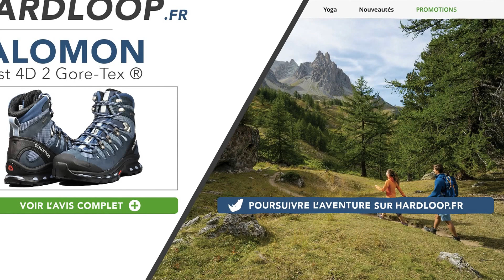Chaussure de randonnée | Salomon - Quest 4D2 Gore-Tex | Femme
Offrez à vos pieds le confort qu'ils méritent pour partir en quête de grands espaces. Salomon a intégré dans les Quest 4D 2 GTX tout son savoir-faire issu du trail.

Résultat, une chaussure de grande randonnée légère, stable, agile, imperméable et respirante.

Technologies utilisées :
- Contagrip ;
- 4D Chassis ;
- Gore-Tex ® ;
- Semelle de propreté ortholite.

Recommandé pour : Alpinisme | Trekking | Randonnée

À propos : Hardloop est le nouveau grand magasin en ligne des sports nature : randonnée, escalade, trail / running, alpinisme, ski de rando...

Venez découvrir votre prochaine aventure sportive et le matériel pour la réaliser